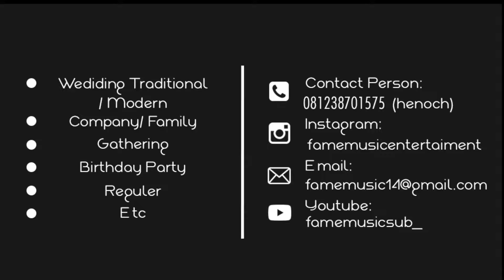Happy - Pharell Williams COVER